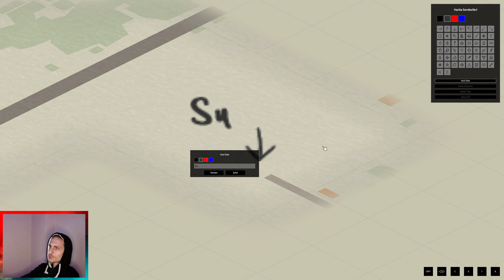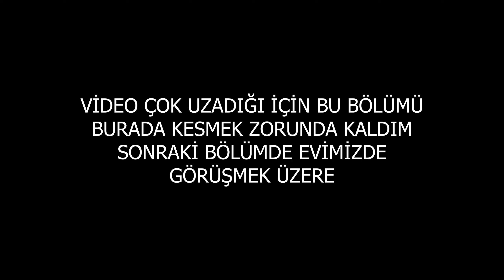400 BİRİM LOOT | Project Zomboid | 4.Sezon 8.Bölüm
Kanalıma hoş geldiniz. Oyun gameplay videolarımda çok sık olmasa da küfür ve argo konuşabiliyorum haberiniz olsun.

Bu videoda Project Zomboid Türkçe oynanış gameplay ile sizlerleyim. Project Zomboid Sezon 4 Bölüm 8 'e hepiniz hoş geldiniz. En zor ayarlarda Kıyamet zorluk seviyesinde en zorda Project Zomboid serisine başladık. Karakterimizi oluşturduk ve en sakin bölgelerden birisi olan Riverside da oyuna başladık. Çeşitli Modlardan da yardım alarak oynayacağımız Project Zomboid serimizin bu bölümüne beğeni atmayı unutmayın.

Bu bölümde artık eve doğru yola çıkıyoruz. Yol üzerindeki loot lokasyonlarına da uğramayı unutmuyoruz tabi ki.

Keyifli seyirler.

!!!ÇEKİLİŞ YAPIYORUZ!!!

Çekilişe katılma şartları:

2-Beni Instagramdan takip et
3-Instagram sayfamdaki çekiliş postunun altına yorum yazmayı unutma

-DUYURU-

ÇEKİLİŞ 1000 ABONEYE ULAŞTIĞIMIZDA ÇEKİLECEKTİR. KAZANANLAR KATILIMCILAR ARASINDAN RASTGELE SEÇİLECEKTİR. ÇEKİLİŞTE ÇIKAN İLK KİŞİYE 300₺ , İKİNCİ KİŞİYE 150₺ , ÜÇÜNCÜ KİŞİYE DE 50₺ STEAM KUPONU VERİYORUM. KAZANAN OLABİLMEK İÇİN SENDE KATILMAYI UNUTMA!